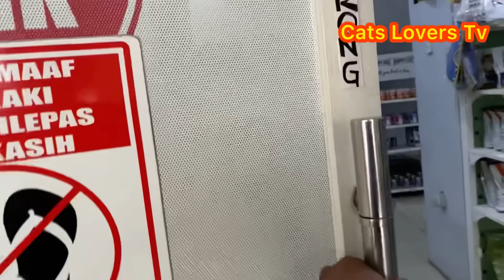Anak Kucing Ini Seneng Banget Di Jenguk Di Klinik Pengen Ikut Pulang..!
Sembilan hari yang lalu kami mengadopsi anak kucing jalanan yang ketabrak dan kakinya infeksi.
Saat itu kami membawanya ke sokter dan kakinya sudah membusuk sehingga harus di amputasi.

9 hari berlalu kami menjenguknya dan kondisinya sangat menyedihkan
Kondisinya masih kecil dan harus kehilangan kakinya.

Hari ini kami menjenguknya dan anak kucingnya kondisinya sedih.
Kata dokter beberapa hari lagi bisa di bawa pulang dan semoga cepat sembuh

Facebook. : Andy Pras
Insragram. : Andy_Pesona
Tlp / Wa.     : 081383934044